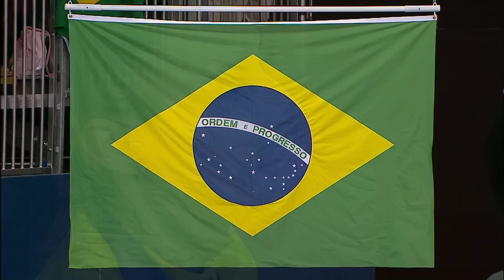Brazil vs USA - Women's Volleyball Gold Final | London 2012 Olympic Games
Re-live the exciting women's volleyball final that gave Brazil the gold medal against the United States at the London 2012 Olympic Games Women's Volleyball tournament.

1st set: 08:38
2nd set: 33:20
3rd set: 1:02:28
4th set: 1:32:30
Gold Medal Point: 1:58:02
Medal Ceremony: 2:28:00